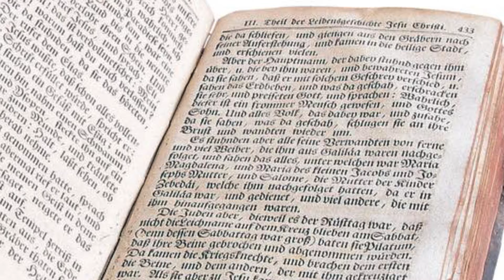Sponge Live In Quakertown, PA @ The West End - May 10, 2019!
CromaidzProductions.com is pleased to present their phone captured footage of the entire set of legendary Sponge, in Quakertown, PA! That's right, the mighty sponge with their top hits, 'Plowed' and 'Molly (16 Candles Down The Drain)' performed at a little Quakertown Bar/Restaurant! The West End (formerly Ed's Q Town Tavern and Gregory's) had the honor of welcoming the Detroit Alt Rock band inside its doors, to rock the citizens of Quakertown! It was a night that will be remembered for a long time, and thanks to everyone who was involved in making it possible; Quakertown truly is on the rise! All of the songs are here, although they may be slightly out of order from when they were played in the set, after all it was done on a Galaxy Note 9.